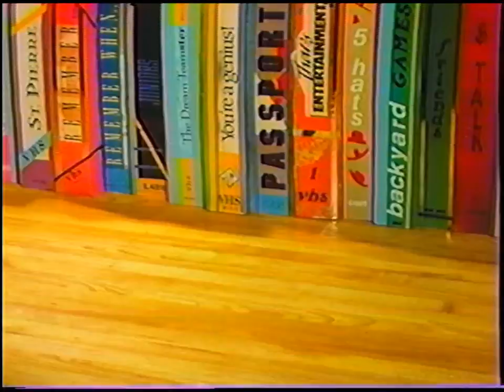The Gumby Movie - Fights Gumby Robot